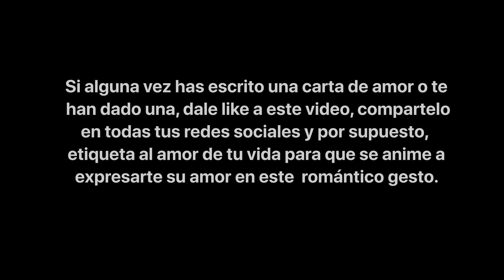¿Cómo hacer una carta de amor?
Hoy en día la mayoría de las personas e incluso las parejas se comunican a través de mensajes de texto y correos electrónicos, razón por la cual las cartas de amor se convierten en un detalle muy especial. Aquí te enseñamos cómo hacer una carta de amor. ¿Le has escrito una carta a alguien?

BADABUN NETWORK ©